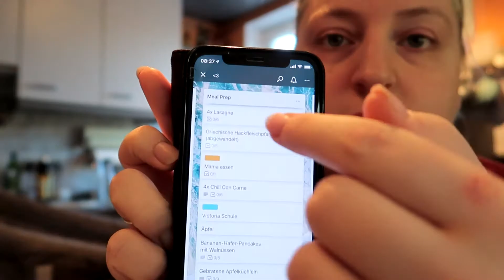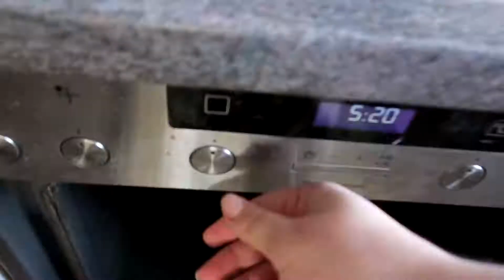XXL Meal Prep l Vorkochen für eine Woche l Big Mary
Servus Leute & Hallöchen & Willkommen in der Infobox
Seit Anfang des Jahres beschäftige ich mich mit den Themen Minimalismus , Frugalismus & MealPrep . Da mir immer wieder nachgesagt wird, ich sei ein schottischer Schwabe & sehr geizig 😁, wollte ich ausprobieren, ob & wie viel Einsparpotential es hat, wenn ich das Essen vorplane & vorkoche.

➡ Rezepte:

Chili (ca. 4 Portionen):
- 2 Zwiebeln
- 500 g Hackfleisch
- 2x Kidneybohnen
- 1x Dosen Mais
- 2x gehackte Tomaten

Lasagne (ca. 4 Portionen):

- 2 Zwiebeln
- 500 g Hackfleisch
- 2x Dosen Tomaten
- 2x Creme Fraiche
- 2x geriebener Käse
- 1x Lasagne Blätter

Griechische Pfanne:

- 2 Zwiebeln
- 2 Zehen Knoblauch
- 500 g Hackfleisch
- 2x eingelegte Peperoni
- 1x Sahne

Glasdosen'

Eine Trennwand' (4-er Set)
Eine Trennwand' (4-er Set günstiger)
Eine Trennwand' (3 versch. Größen)
Keine Trennwand' (4-er Set)

Hier findest du alle anderen Produkte kategorisiert

📈 Meine Investitionen 📈

❓ Umfragen Apps ❓

➡ Haushalt & Wäsche